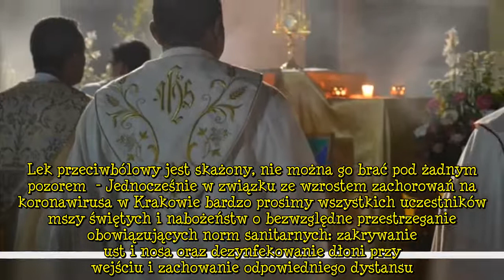Niestety, koronawirus w często odwiedzanym kościele. Księża pilnie apelują do wiernych [wiadomości]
Kolejne zakażenie koronawirusem w popularnym kościele w Polsce. Ksiądz podczas niedzielnego nabożeństwa zaapelował do wiernych.   Ksiądz przekazał pilny apel dla wszystkich wiernych. Okazuje się, że w jednej z najczęściej odwiedzanych świątyń w kraju, wykryty został koronawirus. Podczas niedzielnej mszy jako pierwsi dowiedzieli się o tym parafianie.      Koronawirus w często odwiedzanym kościele  Zakażenie koronawirusem zostało potwierdzone u jednej z osób, która posługuje w Bazylice Bożego Mił  ...